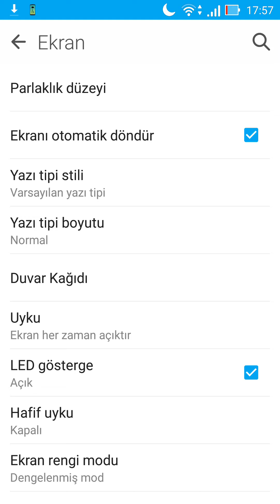Google Play Store 905 Hatası KESİN ÇÖZÜMÜ